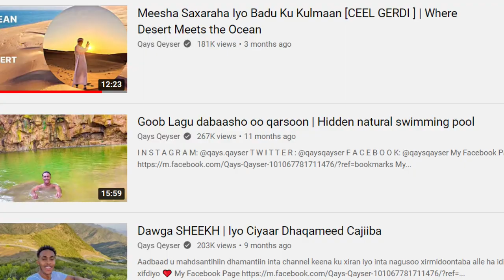Qays Qayser Reaction Video: Coach Xaayow iyo Coach Maryan ka Hadlayaan Qays Qayser (Ceelgarde)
After filming this, I went to Mansoor hotel, the exact trip Qays Qayser took is $450. It includes food, the boats, and tables and chairs, etc. Here is the